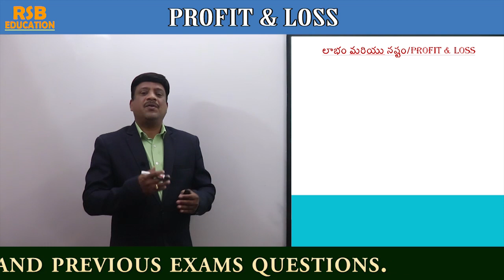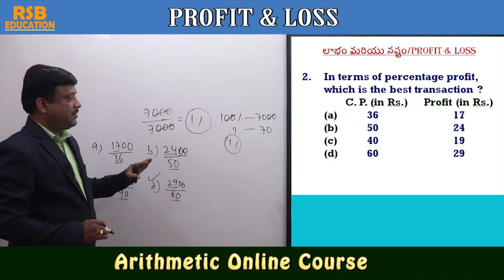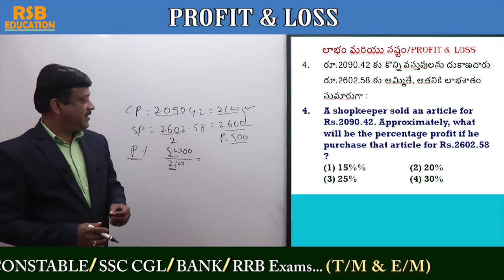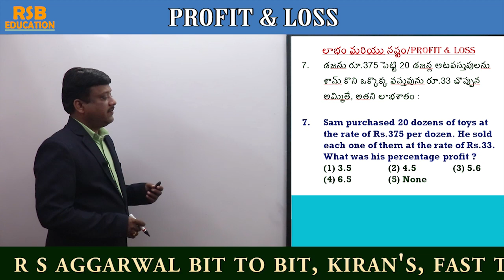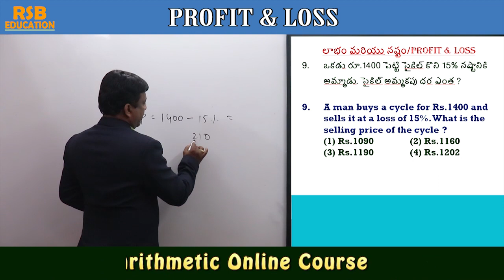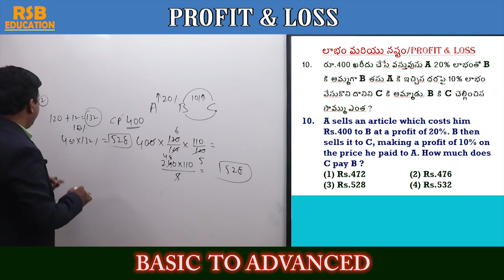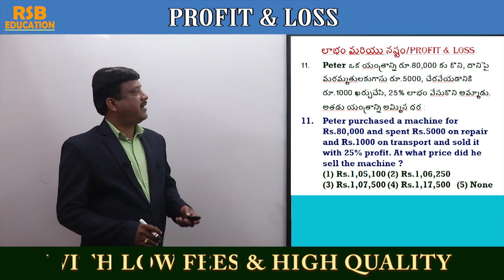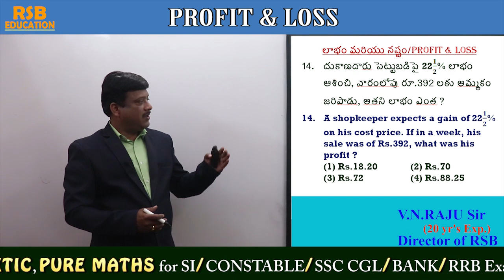Profit and Loss Simple Tricks by V N Raju Sir | Govt Jobs Special Claases